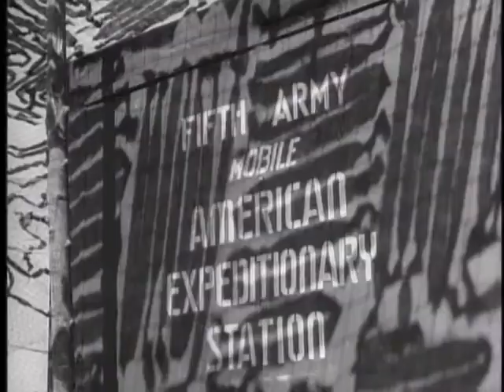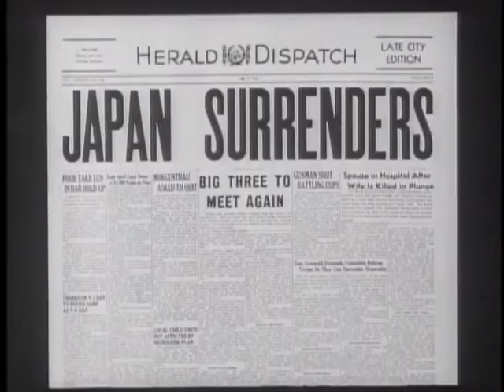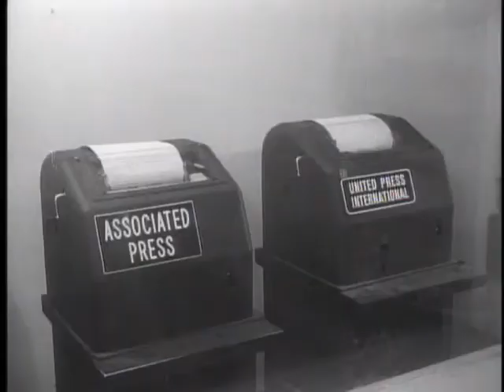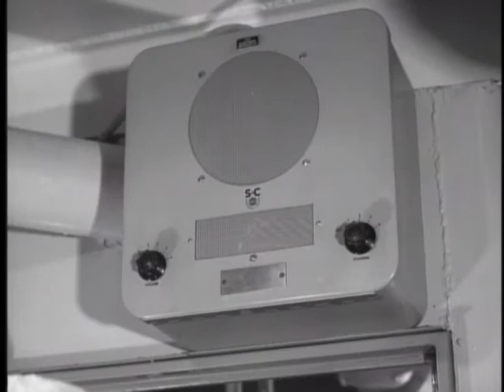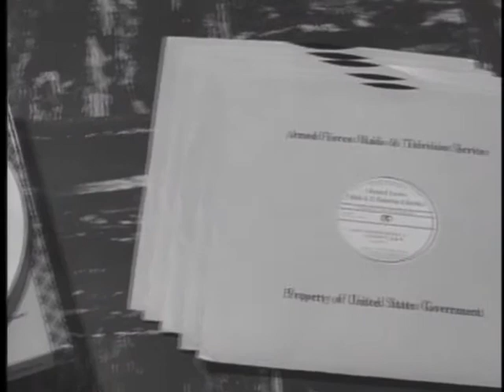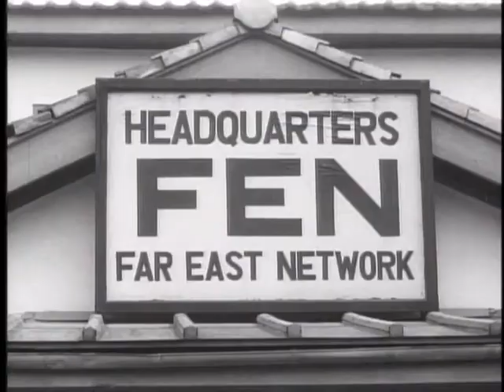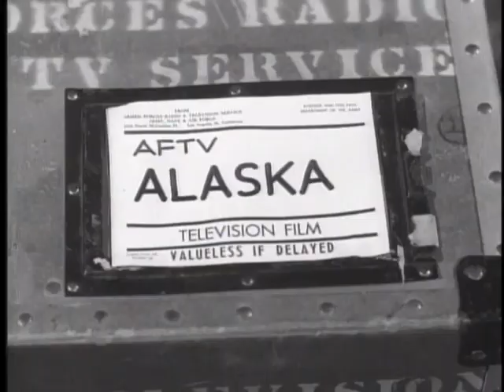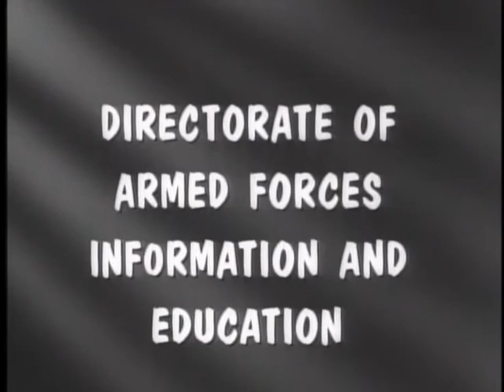THE AFRTS BIG STORY Armed Forces Radio and Television Service Film Hosted by Glenn Ford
This documentary produced in the early 1960s shows the mission and worldwide reach of the Armed Forces Radio and Television Service, or AFRTS.  Hosted by actor Glenn Ford, and featuring performances by Bob Hope, Don Knotts, Groucho Marx, and many others, this film produced by AFRTS under the Directorate of Armed Forces Information and Education shows the history of the organization from World War 2 to the Cold War.  Filmed on location in many of the far flung places in the world where AFRTS, FEN, AFN, SEN, SEBN, CPN, and other military broadcasting organizations were based. Also showcases the work of those who served in the Allied Expeditionary Force, or AEF radio network.